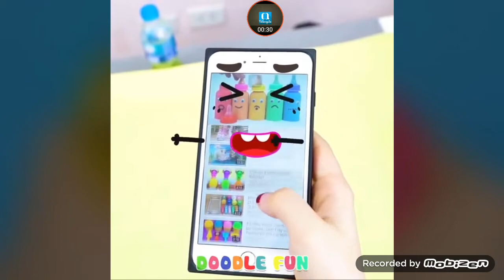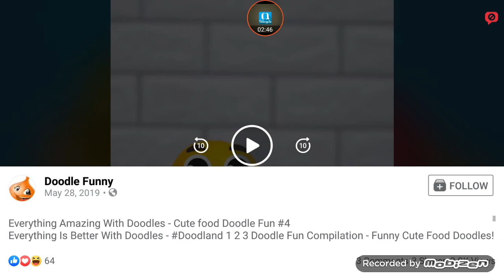May 6, 2021